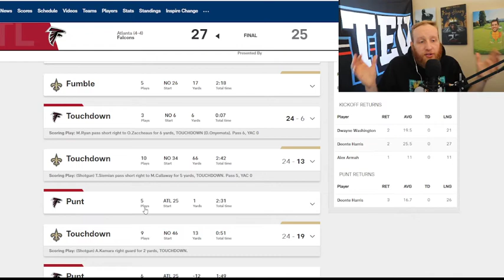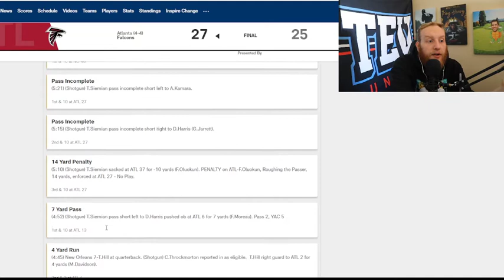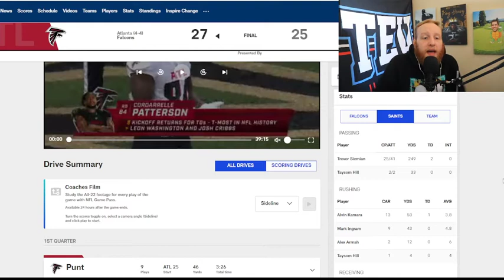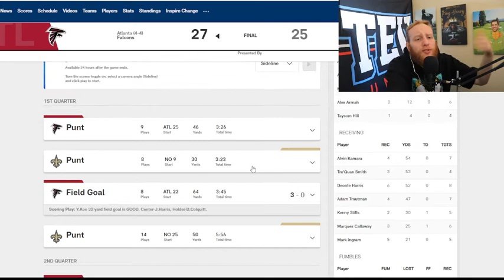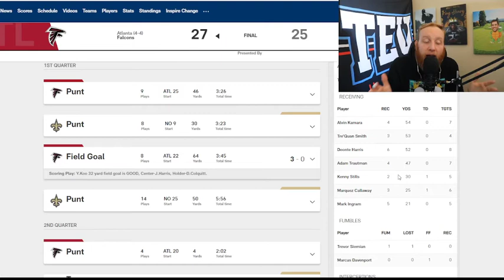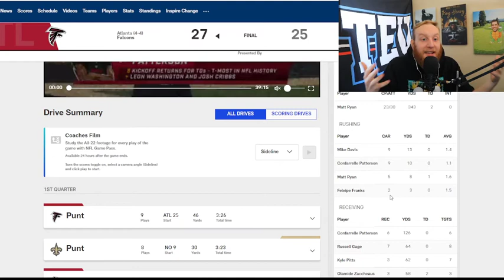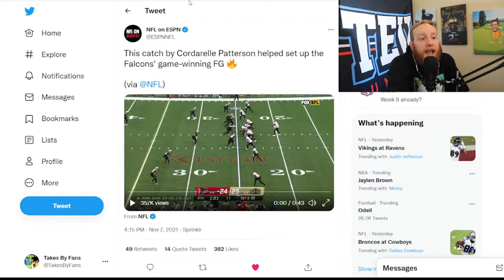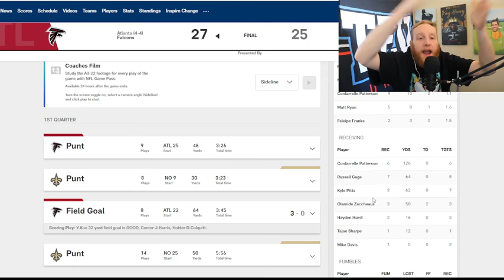Falcons/Saints Week 9 Breakdown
We wanted Taysom Hill